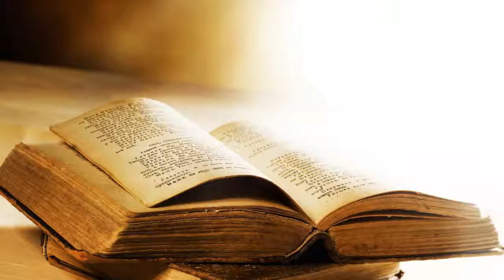Lucas 7 Amor 28 Agosto 2016 Pr Ruben Pallares AUDIO Pte 1